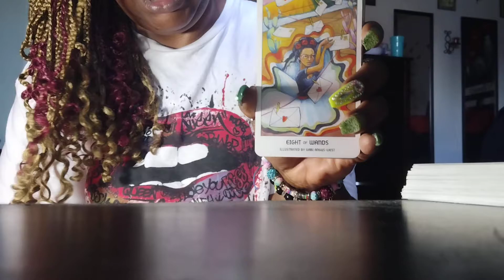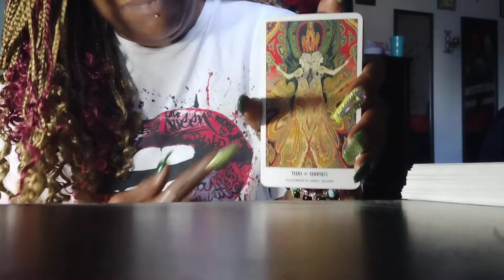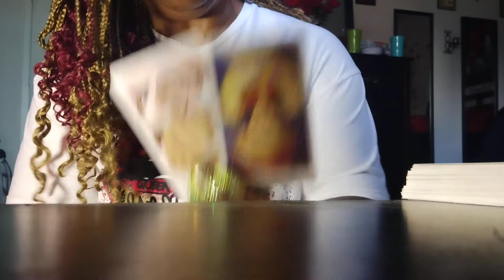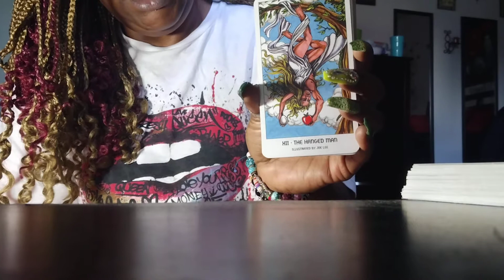~EARTH SIGNS~ BONUS (PART 2)